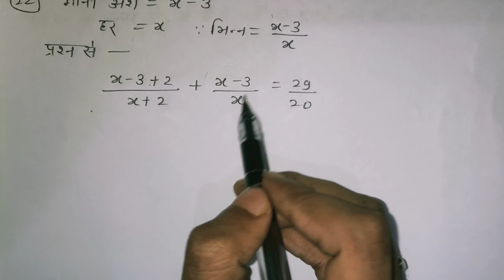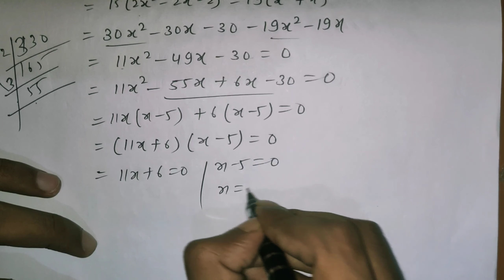4.द्विघातसमीकरण| Quadratic equations class10 | K.c Sinha chapter4.4 Q.21to25 all questions solution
4.द्विघातसमीकरण| Quadratic equations class10 | K.c Sinha chapter 4.4 Q.21to25 all questions solution

Quadratic equations class10 ncert chapter 4.2 Q.20 to 21 solution by:- Shashank sir

Pair of linear equations in two variables chapter 3 Solution

### Join our telegram link for class 9:-

### Join our telegram link for class 10:-@shashankstudycircle10
Quadratic_ equations_class10
Quadratic equations
class 10 polynomials
SHASHANK SIR
Shashank study circle
K.C SINHA
Shashank sir

Shashank study circle
SHASHANK STUDY CIRCLE
kcSinha,# class 9th maths,Shashank study circle,K.C Sinha class 10 maths,Shashank sir,K.C Sinha

# Shashank sir
K.C Sinha
K.c Sinha
K.c Sinha Trigonometry
# edumantra
# educate
ncert maths
ncert solution
ap exam
ap program.
college board
Algebraic Expression
algebaric expression class-9

chapter 4.4 full solutions k.c Sinha class10
Technical guruji
real number
chapter4.1 solution K.c sinha
chapter4.2 solution K.c sinha
chapter 4.3 solution K.c sinha
chapter4.4 solution k.c sinha
herone formula
tik tok vs you tube
Pair of linear equations in two variables chapter 4.1 Solution
polynomials ssc
दो चर वाले रैखिक समीकरण युग्म